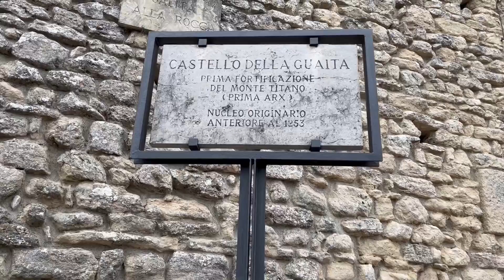San Marino Day Trip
Video 7 of my Grand European Tour
I take the public bus to San Marino